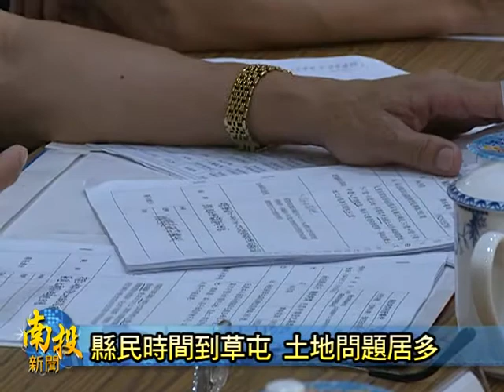南投新聞-草屯縣民時間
南投縣政府，為服務鄉親，所貼心舉辦的縣民時間，今天來到草屯鎮，總共有18件陳情案件，多數是道路拓寬、土地等等的問題，縣長林明溱，在縣府相關局處，以及多位縣議員前往關心下，盡力協助鄉親解決問題。